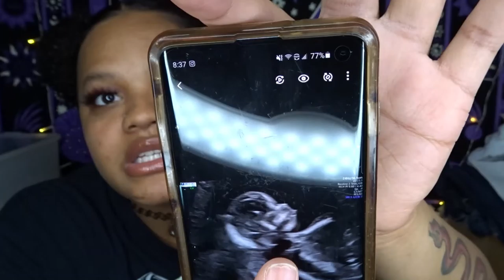27 WEEKS PREGNANT UPDATE!!! WE MADE IT TO THE 3RD TRIMESTER :)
HI GUYS! I'm Niyah ( nee-yah) and I post videos about myself, my piercings, tattoos, witchy things and my hair of course. Stay weird👽